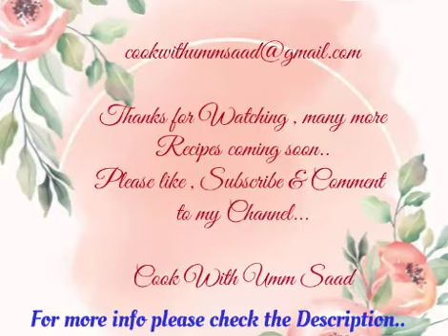CREAMY FRUIT & NUTS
Creamy Fruit and Nuts is a very simple and easy desert , and can be prepared in minutes..It's very tasty & healthy recipe.
Ingredients :
FRUITS :
- Apple - 1/2 cup
- Banana - 1/ 2 cup
- Guava - 1/2 cup
- Mango - 1/2 cup
DRY FRUITS :
Chopped -
- Raisins - As required
Garnish it with any fruits -